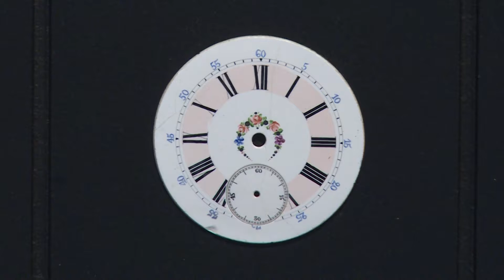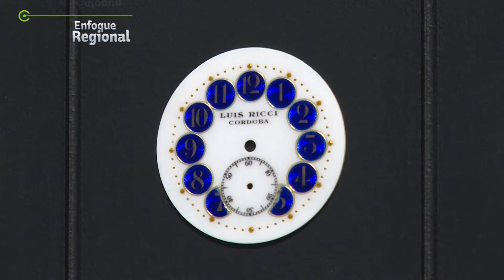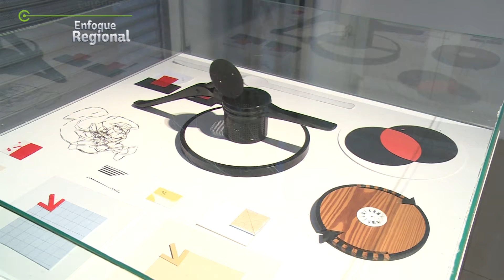Reporte Diario - Daniel Gallo 06.06.18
La obra del artista pedrense Daniel Gallo se encuentra instalada en el Centro Cultural Miguel Ángel Pareja hasta el 15 de junio.
Hoy conocemos el recorrido de este destacado artista.